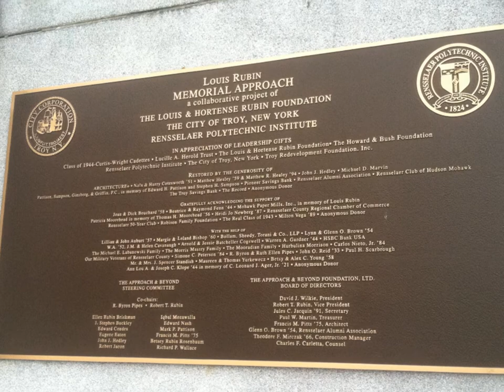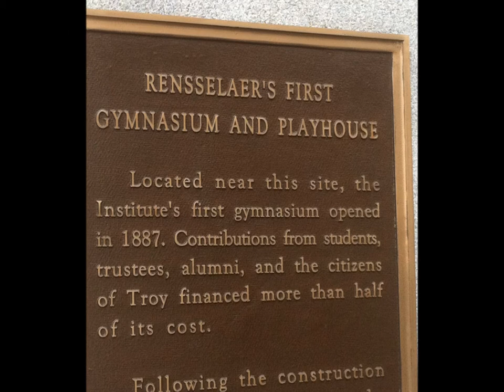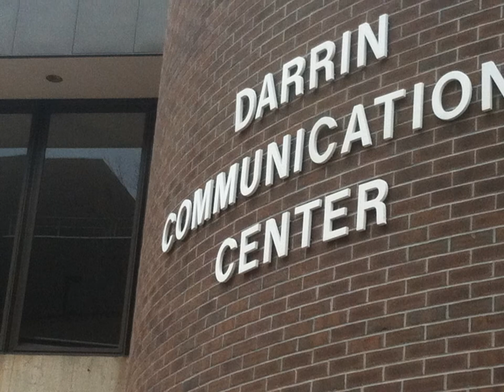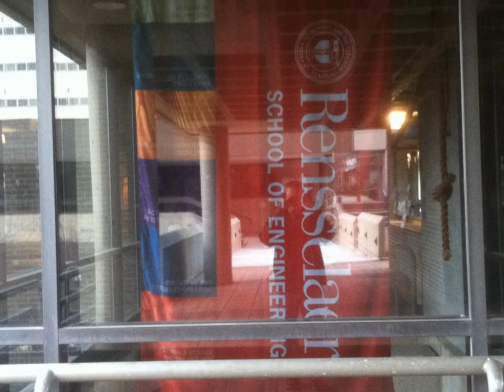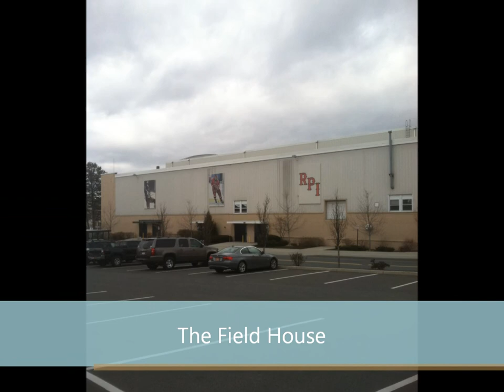RPI Tour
Tour of RPI